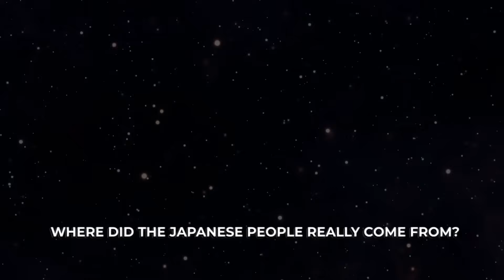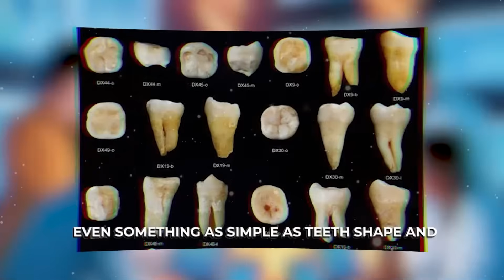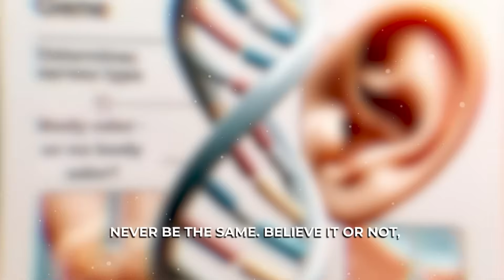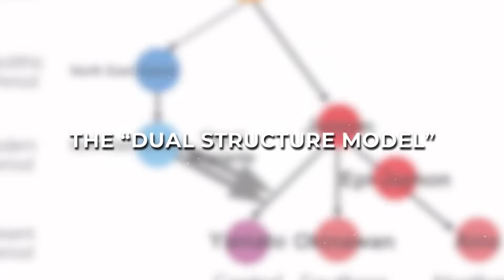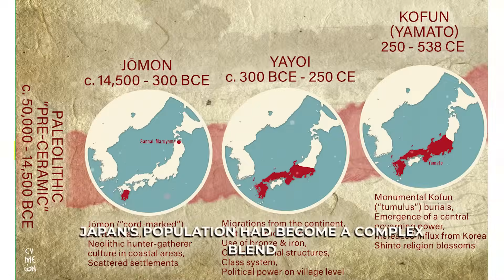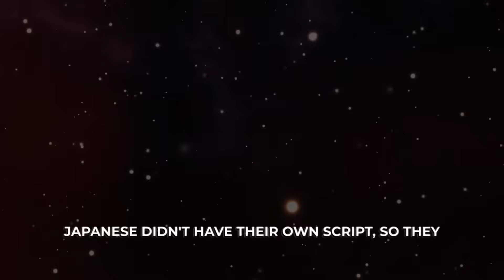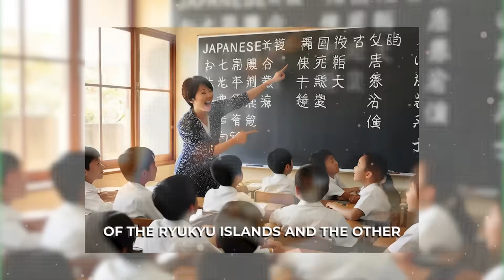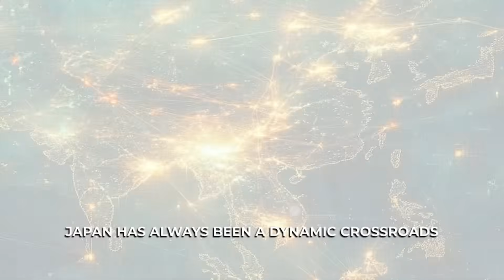Japan’s DNA: The Migrations That Created a Nation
Who are the Japanese people? In this video, we dive deep into the incredible journey of human migration and cutting-edge genetic research to uncover the origins of Japan.

From the ancient Jōmon hunter-gatherers to the Yayoi farmers who brought transformative changes, and the later migrations that shaped modern Japan, we explore how science is rewriting what we know about Japanese ancestry.

Discover the fascinating blend of DNA, archaeology, and anthropology that tells the story of Japan’s earliest people and their incredible journey across Asia to the islands of Japan.

00:00 Introduction
00:56 The Mystery of Japan's Origins
02:27 Clues in DNA, Teeth and Earthwax
03:51 Arrival of the Yayoi
07:26 The Fate of the Jomon and Rise of the Ainu
08:26 The Kofun Period: Japan’s Final Great Migration
11:00 From Borrowing to Mastery: Japan’s DIY Nation
13:14 The Language Connection
16:02 Conclusion

References:
Hong, W. (2005). Yayoi Wave, Kofun Wave, and Timing: The Formation of the Japanese People and Japanese Language. Korean Studies, 29, 1–29.
Howell, D. L. (1994). Ainu Ethnicity and the Boundaries of the Early Modern Japanese State. Past & Present, 142, 69–93.
Lewin, B. (1976). Japanese and Korean: The Problems and History of a Linguistic Comparison. Journal of Japanese Studies, 2(2), 389–412.
Low, M. (2012). Physical Anthropology in Japan: The Ainu and the Search for the Origins of the Japanese. Current Anthropology, 53(S5), S57–S68.
Shinoda, K., & Adachi, N. (2017). Ancient DNA Analysis of Palaeolithic Ryukyu Islanders. In P. J. Piper, H. Matsumura, & D. Bulbeck (Eds.), New Perspectives in Southeast Asian and Pacific Prehistory (Vol. 45, pp. 51–60). ANU Press.
Turner, C. G. (1976). Dental Evidence on the Origins of the Ainu and Japanese. Science, 193(4256), 911–913.